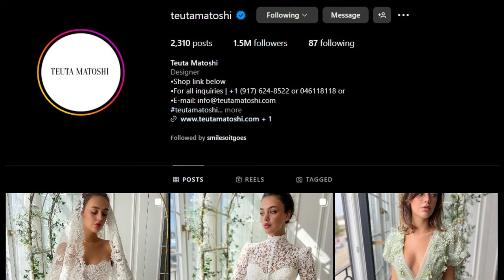How My First Year Of Marriage Has Gone (As A Chronically Ill ND Queen)